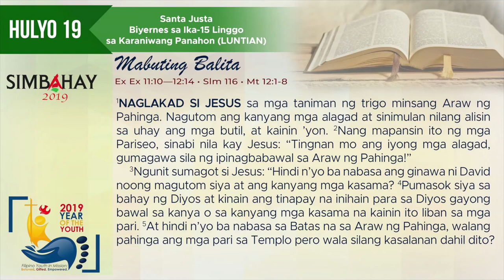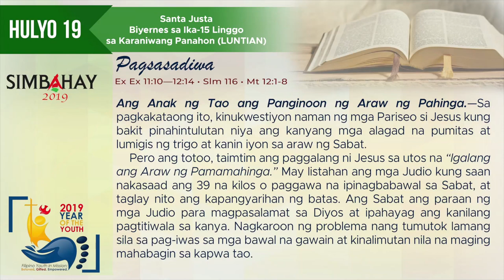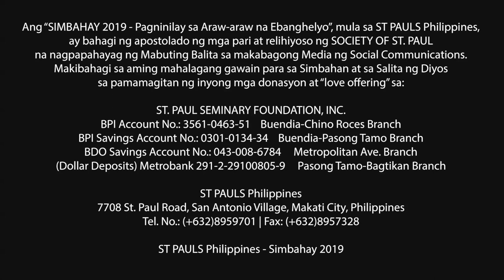Simbahay I Biyernes ng Ika-15 Linggo sa Karaniwang Panahon I Hulyo 19, 2019